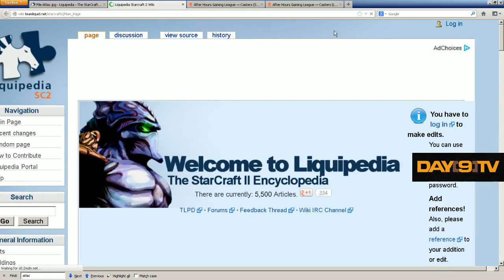Day[9] Daily #558 P1 - Goswser v HasuObs - 45 min ZvP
Time to analyze far and away the greatest ZvP I have seen yet in Heart of the Swarm. New map. New strats. Crazy outcome. We'll break it all down today!